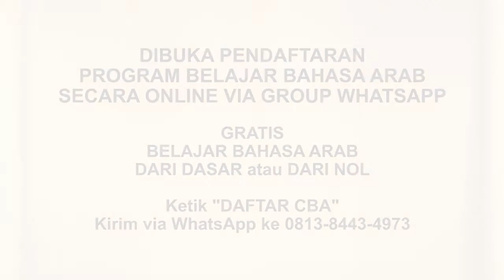Riyadhus Shalihin #271 Bab 30 Hadits No. 246 Memberi syafaat kepada saudara kita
Edisi 271 Bab 30 Hadits No. 246 Memberi syafaat kepada saudara kita

JOIN CHANNEL BERMANFAAT:
✅ Kalender Hijriyah